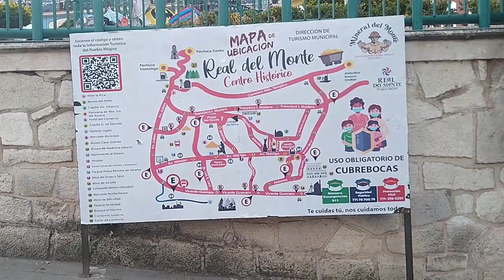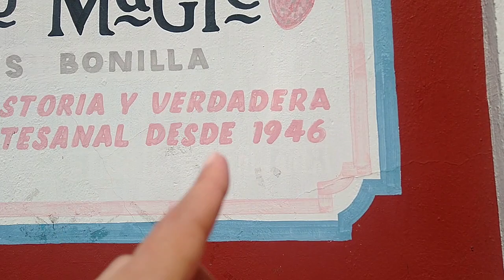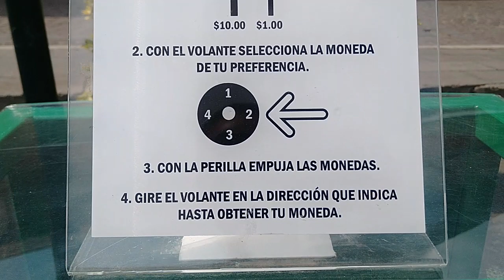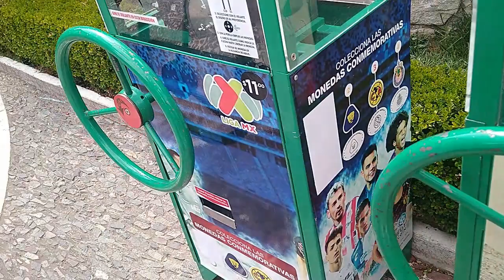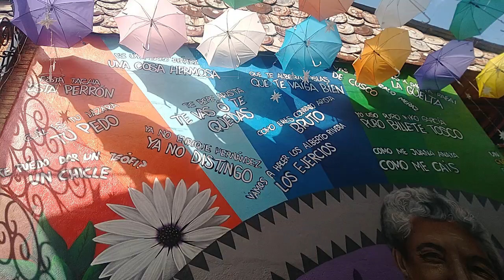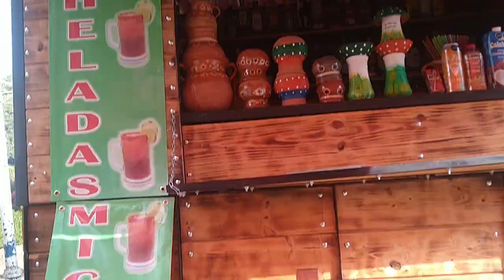Wooow puedes personalizar tu propia moneda / Visitando pueblitos en Hidalgo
Visitando 2 pueblitos en Hidalgo, el Real del Monte (pueblo mágico) y Omitlan de Juárez (publito con sabor) ambos estan muy cerca de Pachuca, si decides visitar algun pueblo la recomendación es ir cómodo.

Te dejo más información en los siguientes enlaces
Real del Monte